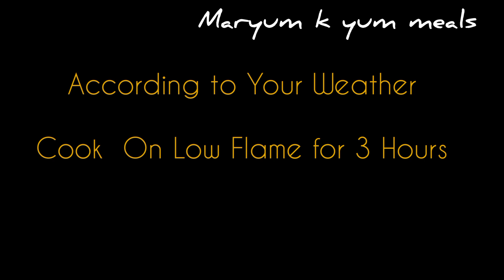Mutton Mundi Recipe|Mutton Leg With Rice|Mutton Mundi An Arabic Dish|Maryum K Yum Meals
Mutton Mundi Recipe
An Aarabic dush which is very popular nowadays i will tell you in a very easy way with An Original recipe and home made spices.
how to roast mutton leg
every thing will be explained in this video.